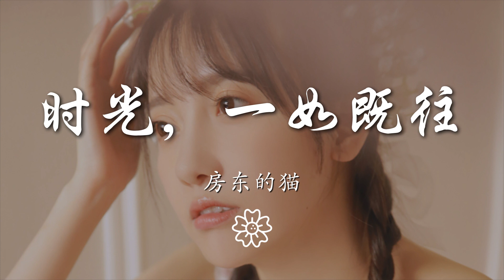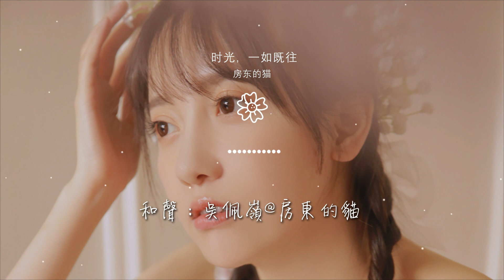房東的貓 - 時光，一如既往『我知道 最難熬的告別』【動態歌詞Lyrics】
時光，一如既往

00:00  作詞 : 鏡千
00:01  作曲 : 吳佩嶺@房東的貓
00:02  編曲 : 宋濤
00:03  製作人 : 宋濤
00:13 匆匆走過 拐角的街道

00:20 何時丟了熱鬧
00:26 明明習慣 地鐵的熙攘
00:33 卻晚點停靠
00:39 下個春天 可能會遲到
00:45 但絕不會出逃

00:52 回家的路 或許有點繞
00:58 但一定能走到
01:05 我知道 最難熬的告別
01:08 是彼此不能 擁抱
01:11 最勇敢的逆行

01:14 往往要背對 人潮
01:18 長夜後 最如常的破曉
01:22 一定會赴約 剛好
01:25 最嚮往的時光
01:28 是一如既往 就好

01:51 默默望着 城市的燈光
01:58 隨着心事打烊
02:04 靜靜等着 窗外的樹梢
02:11 長出了喧囂
02:17 我知道 最難熬的告別

02:20 是彼此不能 擁抱
02:23 最勇敢的逆行
02:25 往往要背對 人潮
02:30 長夜後 最如常的破曉
02:33 一定會赴約 剛好

02:36 最嚮往的時光
02:40 是一如既往 就好
02:47 我知道 最難熬的告別
02:50 是彼此不能 擁抱
02:53 最勇敢的逆行

02:55 往往要背對 人潮
03:00 長夜後 最如常的破曉
03:03 一定會赴約 剛好
03:06 最嚮往的時光
03:09 是一如既往 就好

03:16 最簡單的問好
03:20 是別來無恙 就好
03:29 和聲：吳佩嶺@房東的貓
03:30 監製：李纖橙
03:31 製作統籌：OneCandy/姜鑠波

03:32 吉他：薛峯
03:33 貝斯：韓陽
03:34 鼓：武勇恆（貝貝）
03:35 樂器錄音師：王辰
03:35 錄音助理：孫煒祁

03:36 錄音室：ShiCong Fatnunu Studio
03:37 絃樂：國際首席愛樂樂團
03:37 絃樂監製：李朋
03:38 人聲錄音師：韋代立
03:39 人聲錄音室：杭州AS_5.1_Studio

03:39 混音&母帶工程師：王辰
03:40 企劃文案：鏡千
03:41 出品公司：武漢東湖音樂文化發展有限公司